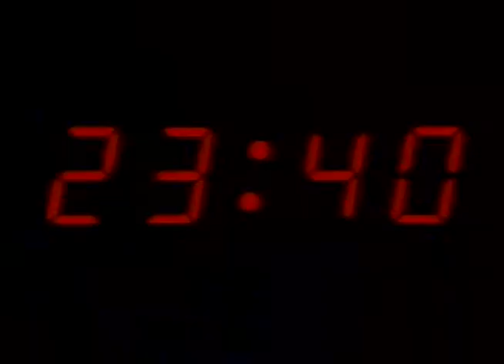C C Catch Midnight Hour